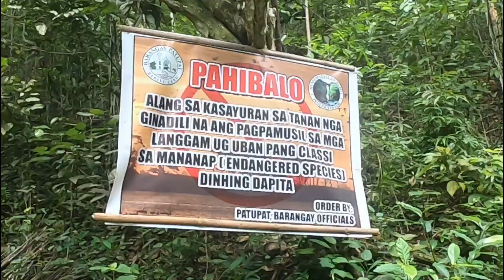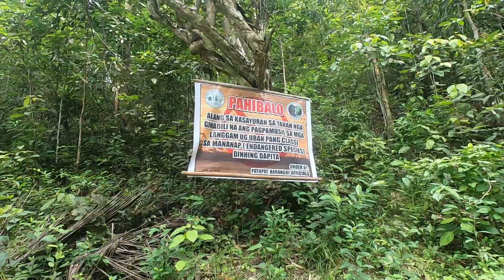LAKAW UG PILA KA BUNGTOD PARA LANG MAKALIGO SA TUBOD. LIFE IN THE PROVINCE.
SA AMONG BUKID SA PATUPAT , BARILI, CEBU, KINAHANGLAN KA NGA MOSAKA UG KANAUG SA MGA BUNGTOD PARA LANG MAABOT ANG TINUBDAN SA TUBIG NGA AMONG GITAWAG UG TUBOD. BISAN SA KALAYO, MAWALA RA ANG KAKAPOY TUNGOD SA KANINDOT SA PALIBOT NGA IMONG MAAGIAN .